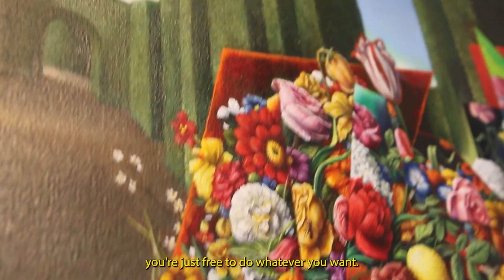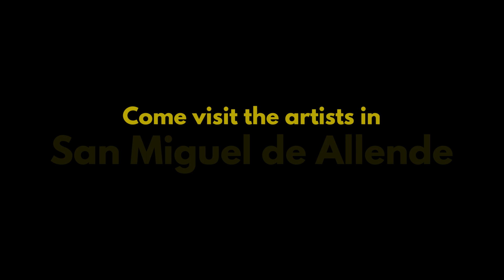Meet the artists of San Miguel de Allende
Check out the link in our bio for more travel articles, videos, guides, and more.

Though the days of the G.I. Bill are long gone, the glory days of art in San Miguel are still going strong.

Bellas Artes still functions as a very well-regarded art school, and other institutions--such as the Instituto Allende--as well as countless apprenticeships and collaborations between artists.

San Miguel de Allende is a haven for artists and patrons of the arts. Indeed, well-heeled art collectors constitute a large part of San Miguel's domestic and international tourism. The city itself, with its stately colonial architecture, the most photographed cathedral in the world, and lovely gardens, parks and homes, has been referred to as a work of art.